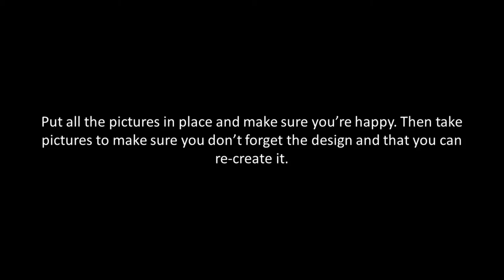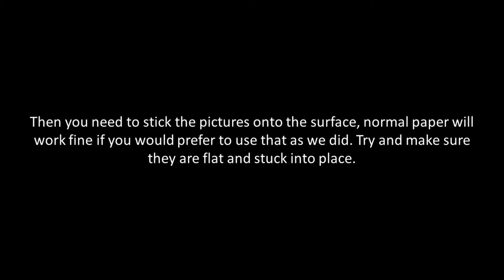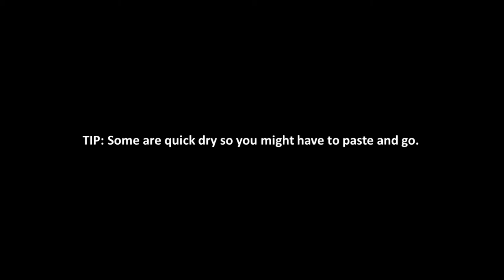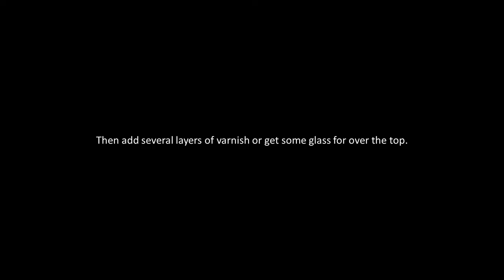This table turned out PERFECT | We decoupaged our dining room table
In this video I show how my mum and I decoupaged the table in our dining room! I hope you enjoy the video.

Social medias ~

Social Media Uploads ~

Makeup Tips Monday @ 5pm
Treasure Tuesday @ 5pm
Wow Wednesday @ 5pm
Fresh Friday @ 5pm